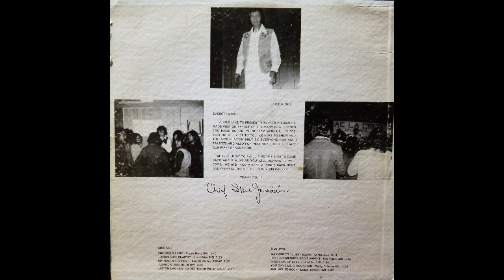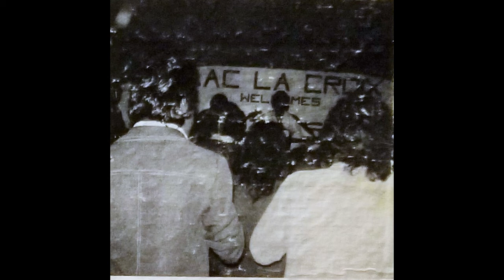Everett Pauley - Jail House Rock - Leiber Stroller BMI